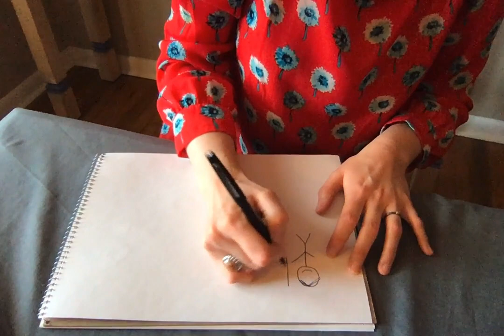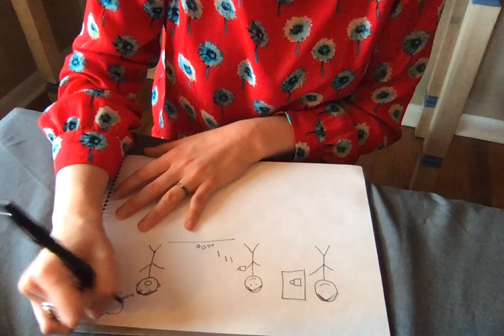Invitations to Create and Explore - Draw About It with Erin Ford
Erin Ford, CSU Early Childhood Center assistant director, invites you to draw about it.

Housed within the Department of Human Development and Family Studies, the Early Childhood Center has been serving children and families in the Fort Collins community since 1929 and we are dedicated to working in partnership with families to ensure a quality educational experience for children.